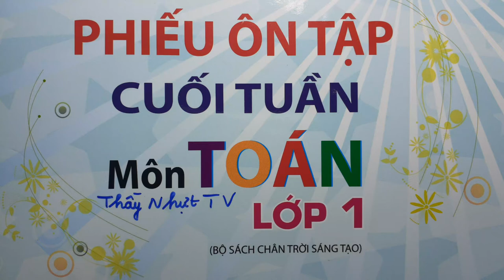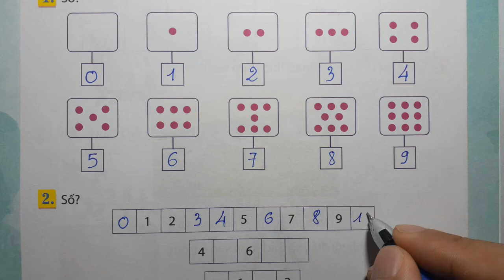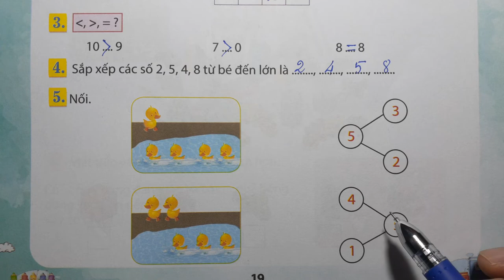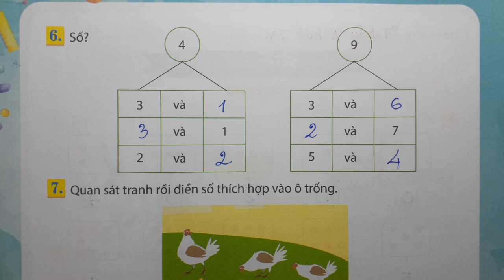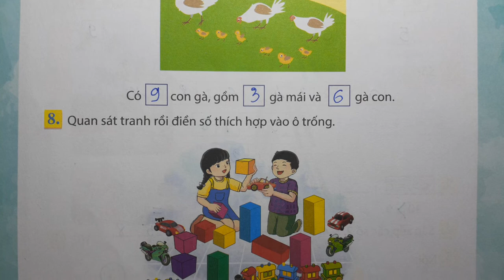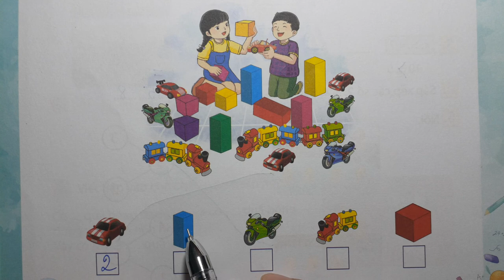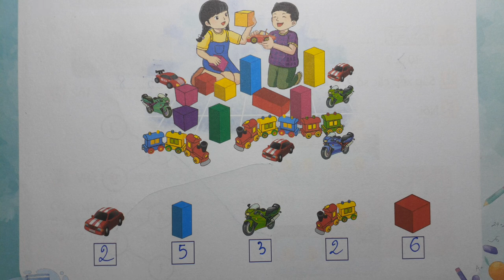PHIẾU ÔN TẬP CUỐI TUẦN MÔN TOÁN LỚP 1 CTST - TUẦN 10 - LUYỆN TẬP - Thầy Nhựt TV